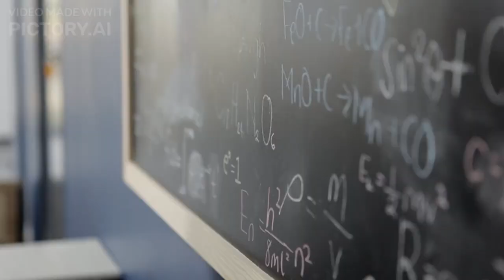Lightspeed: Exploring the Universe in telugu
**Title: "The Fascinating Reality of Lightspeed: Exploring the Universe at 299,792,458 m/s"**

**Description:**

Welcome to an incredible journey through one of the most captivating concepts in physics: lightspeed. Join us as we explore what it means to travel at the speed of light, 299,792,458 meters per second.

In this video, we delve into the following fascinating aspects:

1. **What is Lightspeed?**
   - Understand the basics of lightspeed and its significance in the universe.

2. **Einstein's Theory of Relativity**
   - Discover how Einstein's groundbreaking theory revolutionized our understanding of space and time, and learn about time dilation and mass increase as objects approach lightspeed.

3. **Space Travel at Lightspeed**
   - Imagine the possibilities and challenges of traveling at lightspeed, as well as the theoretical concepts that could make it a reality.

4. **The Challenges of Lightspeed Travel**
   - Explore the immense energy requirements and technological barriers that make lightspeed travel a daunting challenge.

5. **Lightspeed Communication**
   - Learn about the importance of lightspeed communication in space exploration and the challenges of signal delays over vast cosmic distances.

6. **Astrophysical Phenomena**
   - Witness how lightspeed plays a crucial role in observing distant cosmic events, offering us glimpses into the ancient universe.

7. **The Cosmic Speed Limit**
   - Understand how lightspeed sets the ultimate speed limit for the universe and its implications for our understanding of cosmic distances and time.

As we marvel at the mysteries of lightspeed, we are reminded of the vastness of the universe and the incredible challenges that lie ahead in our quest to explore it. The journey to lightspeed is a journey to understanding the very fabric of reality.

Join us in this exploration of the cosmos and uncover the wonders of lightspeed!

Feel free to tweak the description to better fit your style or add any additional information you find relevant.